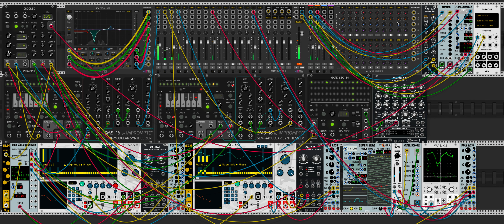The Lost TV Channels - UHF Society